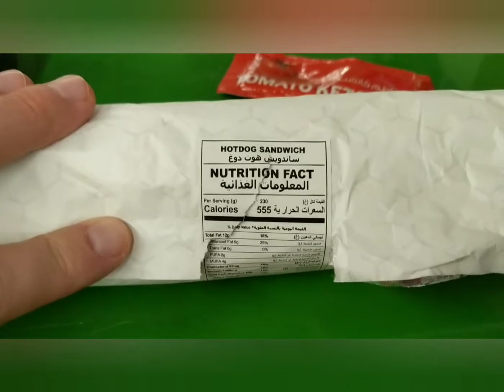Saskie In Qatar Ep 7 - Qatar vs Senegal (Qatar scores at a World Cup before Canada does :"( )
Well, Canada still is the only nation at this World Cup to have never scored a goal at the tournament.  Please let that change on Sunday...